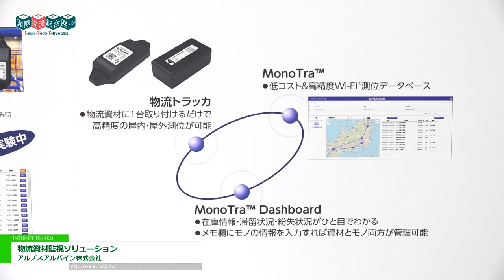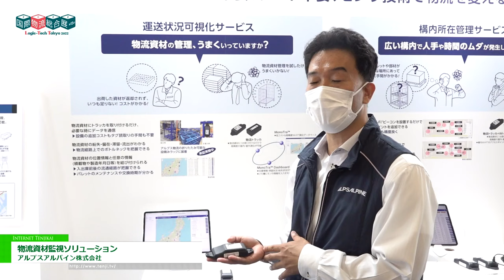[国際物流総合展2022] 物流資材監視ソリューション - アルプスアルパイン株式会社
アルプスアルパイン株式会社は国際物流総合展2022にて、物流資材監視ソリューションを出展。